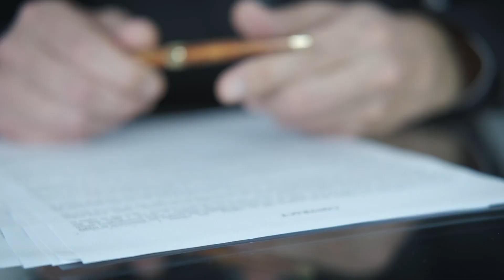UK’s Challenger 3 Tanks Upgraded with Trophy System: How Does It Work?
Rafael Advanced Defense Systems and the UK Defence Ministry have inked a transformative deal, bringing the Trophy active protection system to the UK’s Challenger 3 tanks. This cutting-edge technology has already proven its mettle with a remarkable 90% interception rate during live fire tests. Discover how this Israeli defense solution promises to elevate the UK's tank warfare capabilities and redefine modern armored warfare strategies.